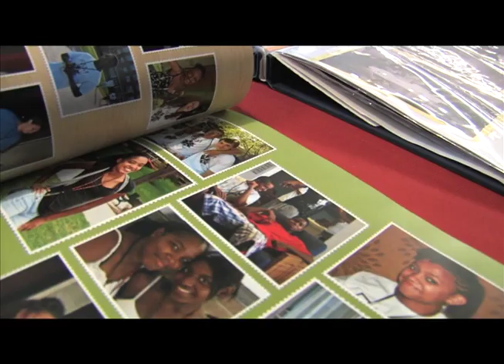Fam for Change Meet & Greet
Fam for Change